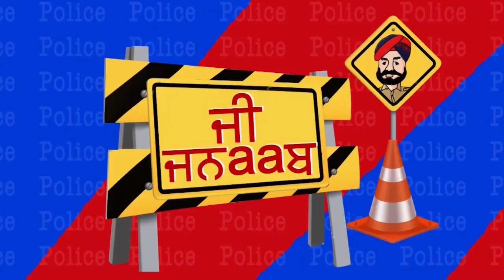G Jnaab || Comedy Show || Jus Punjabi || Part 4